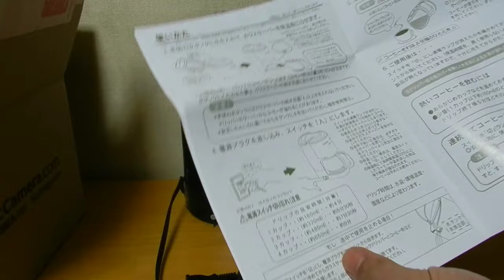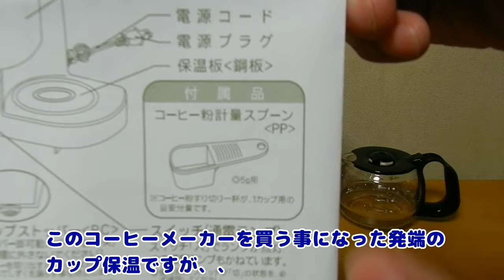吉井電気製の小型コーヒーメーカー商品レビュー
小型コーヒーメーカー（4カップ）の商品レビュー動画です。

僕は薄いコーヒーが好みなのでコーヒーフィルターは1〜2杯用の小型の物を使ってコーヒーを1杯分で水を３杯にして使っています、熱めの保温温度が気に入っています。

商品型　：ACD-36-K
メーカー：吉井電気
（Abitelax）

ACD-36-K#吉井電気Abitelax#kent